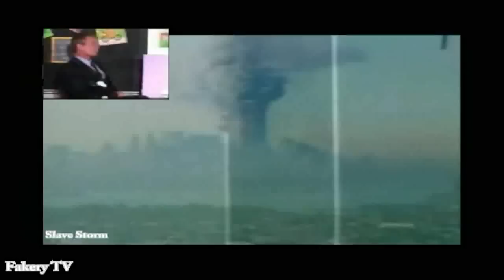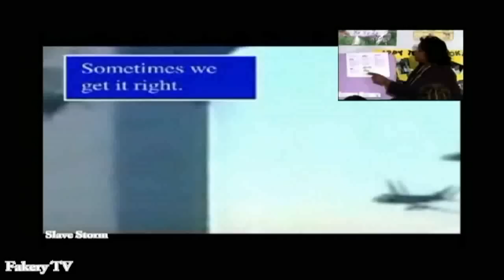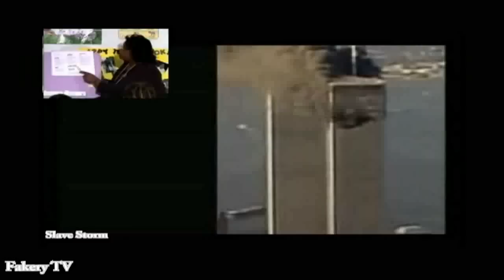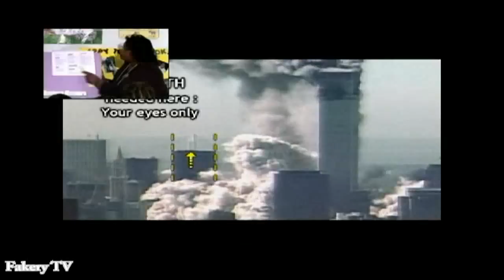Rammstein Amerika The Black Hole mashup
Childhood is a stage we need to get over it and grow up as quickly as possible so we can really begin to enjoy our life. We tell children all their lives, go out and play, grow up, be a success, get a good education/comply with the state testing, get a good job/wage slavery with no complaint, get married to a sexy super model, raise more drones, save for retirement, get drunk, beat your spouse, lie, cheat, steal and shop. All these things are good fun, I saw them on the tell lie vision News Oprah Dr reality American Idol Worship Friends Two and a Half Liars. You be the Judge Judy

We abdicate far too much responsibility. Criminals aren't born, they're raised. We know from birth that it's wrong to kill our mothers & cheat our friends. The preprogrammed parents, tell lie vision & concentration camp public education systems with their Pavlovian bells breed selfish, lying aggressive drones for the current fear based system of control. You need fear bots to order society on an enemy figure. The purpose of the public school system is to indoctrinate, not educate. We used to go to work in the mines at six

Employment is presented as the right to earn a living but what it actually means is "earn the right to live" or get a note from your doctor. I have found that all food, clothing, shelter, utilities & public transportation could be provided free. Money is still earned through labor but it is non transferable & used for luxury items like pleasure craft, holidays, air travel, personal aircraft, skiing & sports equipment, items along those lines. By not having to scramble for a living you have time to think, reflect, invent, learn, join in scholarship & help out humanity when you are ready & willing

It wouldn't be hard to produce enough nutrient rich protein type of health bars with the companies already doing similar & converting Coke Pepsi beer makers into healthy drink distributors all free for the entire planet. Don't make alcohol & tobacco illegal just make people produce their own at home like us pot smokers have to do. Do away with the concentration camp style factory farms where the first day on the farm for a chicken it has it's beak & tongue cut off. You want to eat meat? Raise and kill it yourself like my family did. I no longer eat meat & rarely shop at the corporate corners

Armies support national boundaries & nations promote bigotry. I'm proud to be born here & the rest of you can go to hell is a pretty common theme in our current dystopia. Society is ordered on us having enemy figures. The state extracts the wealth of the nation in the form of taxes which it spends on wars against the manufactured enemy figures like Alien'Qaeda, Al'Qaeda aka the base or the Taliban aka the students both of which are owned & operated by the secret service society which are for nothing but death & destruction of the labor of man, raze, rebuild & repeat

I could see all military turned into construction companies for the rebuilding of the planet until things are livable then we could move to science drivers such as a real space program. Not more of those antique shuttles. How about a re-seed the ocean & rebuild the reefs project & reclaim the deserts by planting more hemp. It's one of the highest proteins and nutrient rich food sources. It produces 4.1 times as much fiber for paper as an acre of trees & can be harvested every year instead of every 7 to 20 years. It makes twice as much ethanol from cellulose as corn. Currently Canadian hemp growers are getting $300 an acre compared to American corn farmers getting $30

Our current model is based on economic growth if I read the bankster elite agenda correctly. They are to go on creating money out of thin air & charging us interest on it thus ensuring a lifetime of debt slavery for future generations. Every dollar created has interest attached which is never created so must be stolen from some other debt slave because every dollar created is due back at the bank

By keeping money, greed & wealth accumulation in the equation you condemn the cycle to continue. Banking was conceived in iniquity & was born in sin. The Bankers own the earth. Take it away from them, but leave them the power to create deposits, & with the flick of the pen they will create enough deposits to buy it back again. However, take it away from them, & all the great fortunes disappear, & they ought to disappear, for this would be a happier & better world to live in. But, if you wish to remain the slaves of Bankers & pay the cost of your own slavery, let them continue to create money & control credit." credited to Josiah Stamp